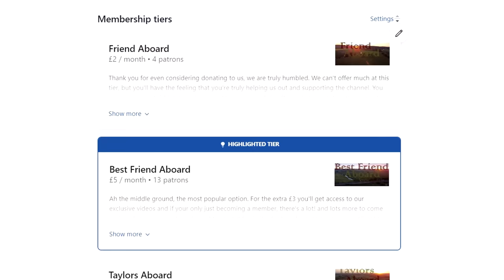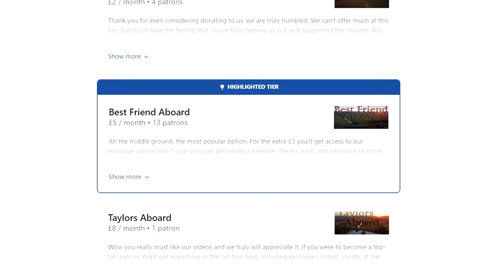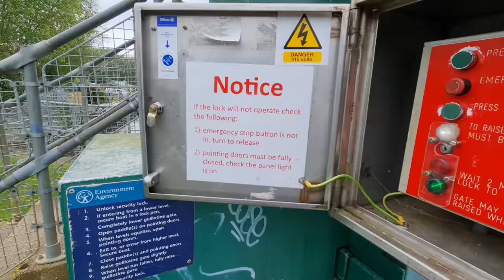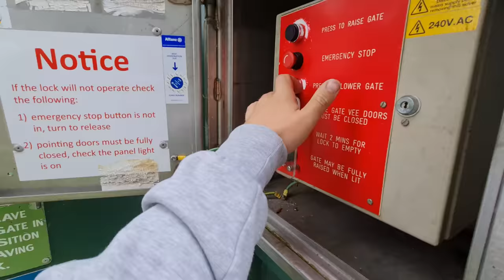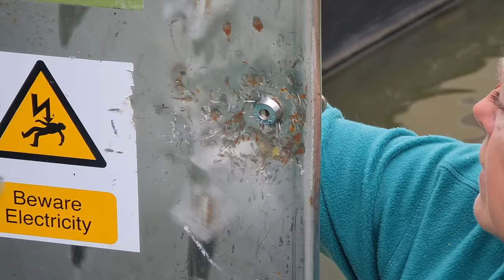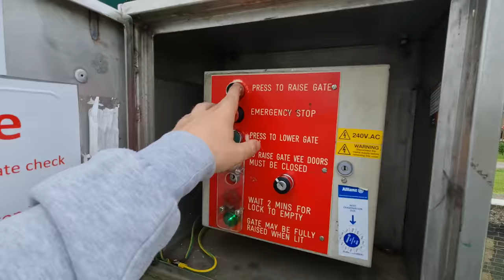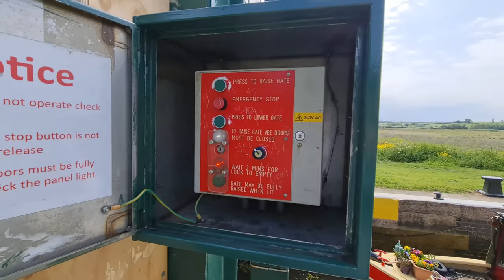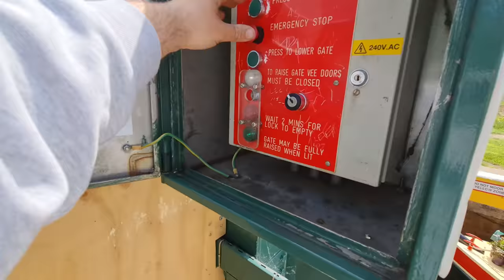340 - We NEED a MAP! GOING The WRONG WAY in Our Narrowboat on The River Nene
Today we set sail down the River Nene, leaving our beautiful mooring on the Northhampton Washlands, and heading for Great Doddington, we pass through our first guillotine locks today too, but at one particular lock the channel splits and apart from a little arm that we missed, it's not clear which channel we needed to go down, turns out we chose the wrong one...

2. You can buy us a coffee
3. If you want to go the extra mile and support us financially, you can do so by becoming a Patron, you'll also get exclusive benefits and content📽📢.